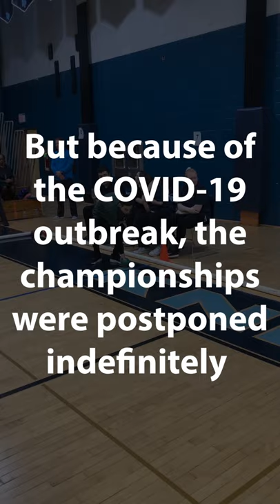2020 Unified Bocce Memories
So, today is bittersweet. It was at about this time that we anticipated posting a video highlighting our newly-crowned 2020 PIAA Unified Bocce state champions! Unfortunately, due to the COVID-19 outbreak, the championships are postponed indefinitely.

BUT... instead of getting too sad about it, we reached out to bocce athletes and coaches across the state and asked them to share some of their favorite moments from the 2020 season! You can discover their stories by watching this video. 🙌

Huge thanks to all the coaches & athletes who contributed to this project! If you weren't in the video, we'd LOVE to hear from you! Share YOUR favorite moment from this year's Unified Bocce season with us in the comments below.